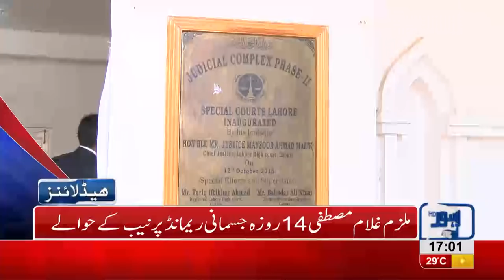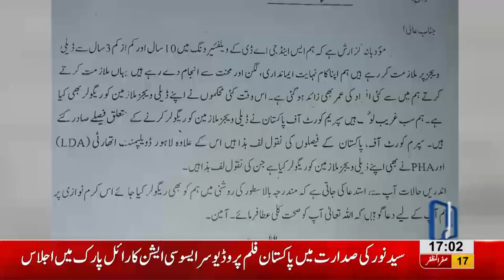05 PM Headlines Lahore News HD – 27 October 2018